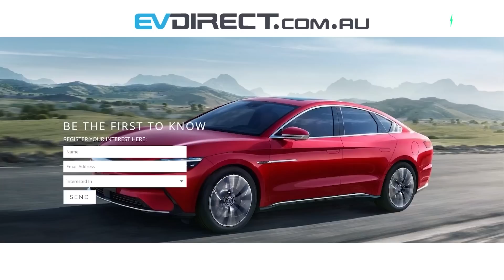BYD's affordable Electric pickup / ute coming next year!